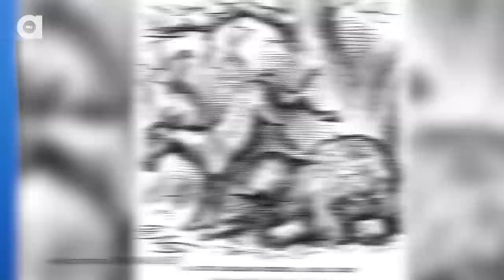Why Does The Bald Eagle Represent America?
The bald eagle is our national bird, a donkey and an elephant represent our two major political parties. Where did these American animal mascots come from?